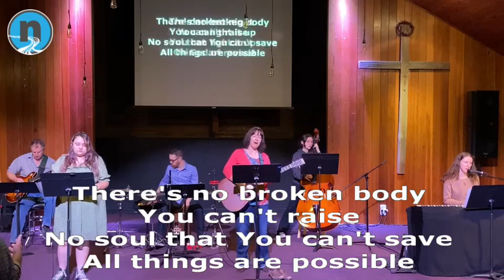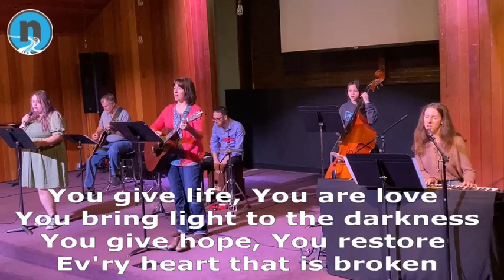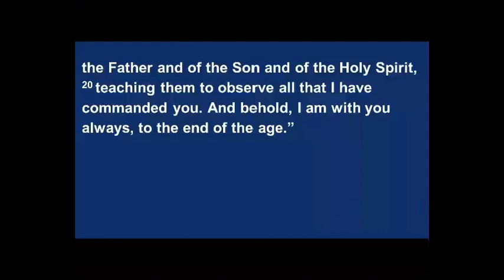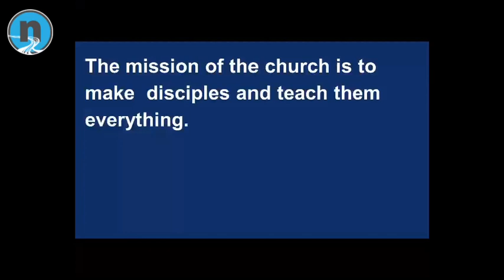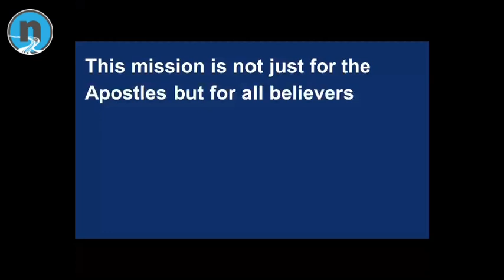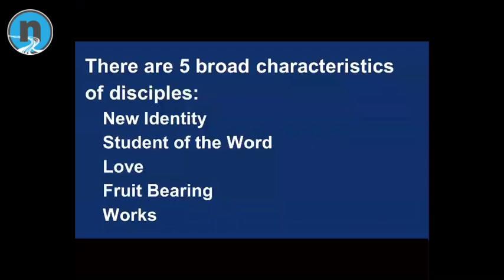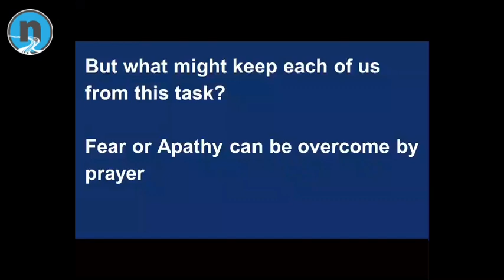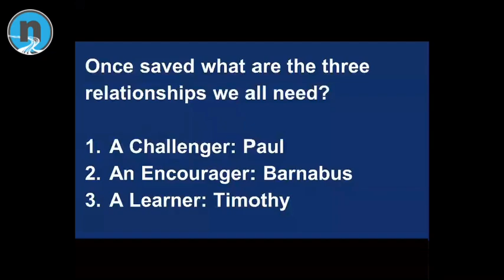North Albany Community Church October 1, 2023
Series:Discipleship
Sermon: The Big Ask, Matthew 28:19-20